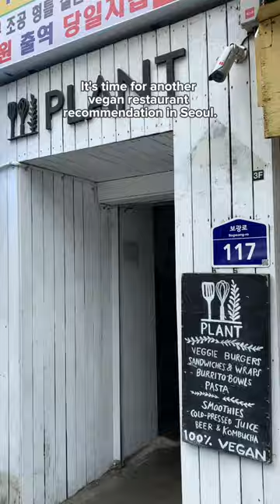Top-rated 🌱vegan food 🌱 in Seoul 🇰🇷 | Plant Cafe, Itaewon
This one’s for the vegetarians and vegans 🌱 traveling to South Korea. 🇰🇷
Here’s another vegan restaurant recommendation. 🤍

This is Plant Cafe in Seoul. 🌱

It’s worth noting that you won’t find any Korean food on their menus BUT (and it’s a big but) everything I had there was delicious. 🤤

If you’re wary of spicy 🌶️ Korean foods or are vegan/ vegetarian and want a taste of home (think vegan pasta 🍝 , a mushroom 🍄 burger 🍔 or cauliflower wings) Plant Cafe is the spot for you.

➡️ What I ordered and paid at Plant cafe in 📍 Itaewon: Sesame Peanut 🥜 Soba 🍜 Bowl for
💸 ₩14,000 | £8.58 | $10.73 | R196 (would 1000% recommend this!!) and a passion fruit raspberry lemonade 🧃 for
💸 ₩7,500 | £4.59 | $5.57 | R105.

📝 Good to know before you visit Plant cafe:

🍴 There are two branches: One in Yeonnam (연남) and one in Itaewon (이태원). Both are great!

🐝 Both branches of Plant are busy. Sometimes, you’ll have to leave your name and wait for a table. 🪑

☑️ They offer take-out and dine-in.

💸 Let’s talk prices. 💸 Dishes at Plant [like most other Western food in Seoul (excluding fast food)] cost more than what you’d pay than at a Korean restaurant but: All so good and they have big portions. ⚖️

🌱 All the meals are vegan, many are gluten free and they have a wide selection. 🤤

💬 Plant mostly caters to foreigners so there’s no problem speaking English or Korean 🫡 (there’s a Korean and English menu).

The world's a big place--and there's a lot you could be watching.

💌 Follow along for mini vlogs of my travels, the places I stay, what I eat, how much I spend, and where I'd recommend you go too.